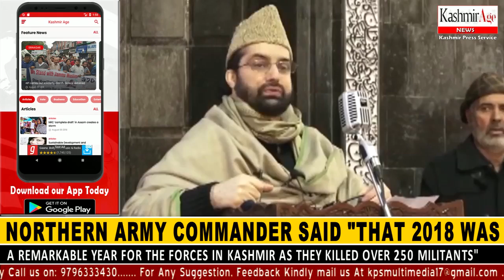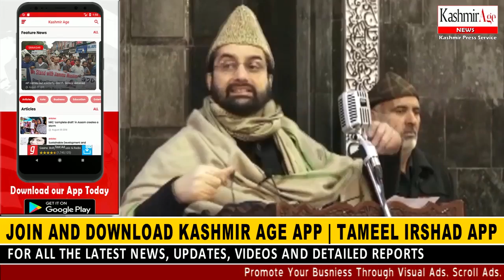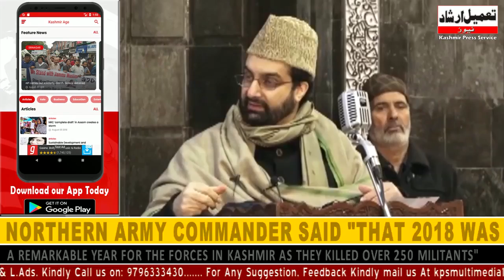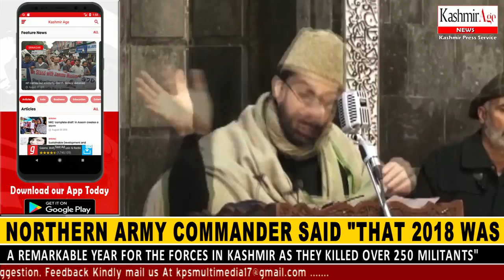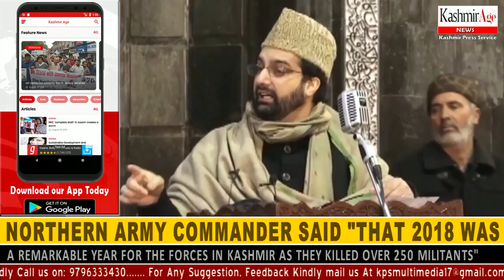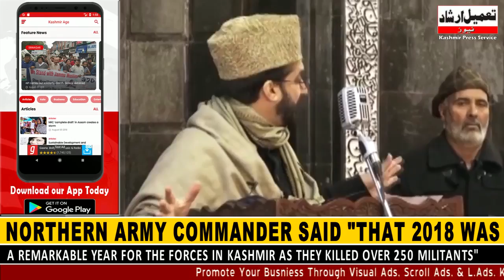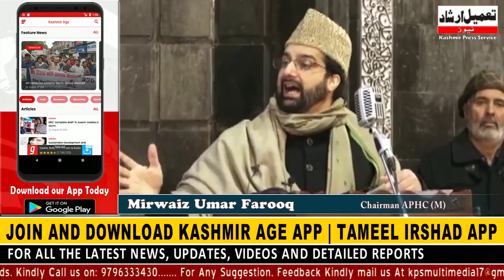Mirwaiz terms the northern army commander’s statement as “extremely unfortunate, inhuman”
Srinagar: Hurriyat Conference (M) chairperson and Kashmir’s chief cleric Mirwaiz Umar Farooq Friday termed the northern army commander’s statement as “extremely unfortunate and inhuman”.

The northern army commander Lieutenant General Ranbir Singh on Thursday said that 2018 was a remarkable year for the forces in Kashmir as they killed over 250 militants.

Addressing a Friday congregation at historic Jamia Masjid in Srinagar, Mirwaiz said: “It is strange that a well trained armed force meant to fight another well trained armed force is celebrating and patting its back on killing young men and boys, some as young as 14, while some budding intellectuals and academics, and calling it remarkable!”

He said that those about whom the army commander is boasting of killing are not some hard core armed guerrillas and terror mongers, but sentiment driven youth forced to take to arms as a consequence of severe repression due to forcible control and what they (youth) feel, failure of political means to express what is essentially a political demand for self determination.

“It is simply the intensity of their passion that drives these young boys, who are poorly trained and starved of ammunition to be able to give a real fight, in this greatly unequal battle to an armed force of a country. And yet these boys do, and give up their precious lives for the cause they hold dear. The pain and loss that all of Kashmir feels at their martyrdom only adds to people’s resolve and pushes more young to join in.”

Instead of admitting this, Mirwaiz said, the armed force of a country that prides itself in the history of its freedom struggle by honouring the likes of Subhas Chander Bose who raised Indian National Army to fight the British colonial rule, sells the killing of these armed youth as a great achievement to people of India.

Mirwaiz said those who are using militirasation to prolong the status quo should understand that it comes with a cost and keeps increasing complexities.

He said that while the incumbent governor has said that Government does not want to kill militants but militancy, if it is so and they are sincere then government should address the cause that is leading these educated and young boys to take to arms- start a political process in earnest to address the sentiment behind it and resolve the dispute. “It will not only save the lives of our youth but soldiers also, end militarisation and the resultant atrocities that governor sb wants leadership to convey to him, and end the uncertainty and hostility that the region is hostage to for past 71 years.”